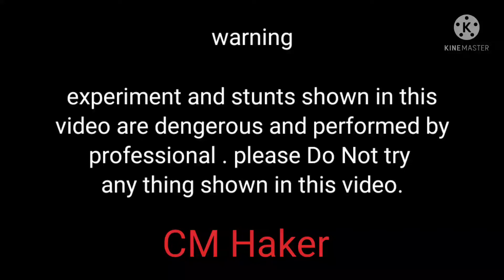night challenge part 1 // raat ke 12 baje kabristan main // bhoot hota hai yaa nahi?🤔🤔👿👻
rata ke 12 baje booto hota hena hi a chha dekhe ge